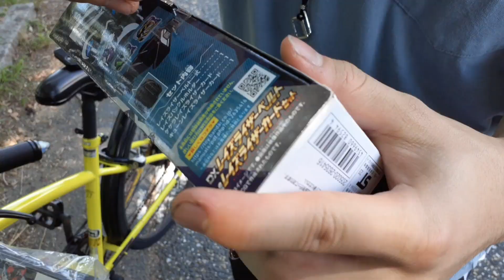安なってました